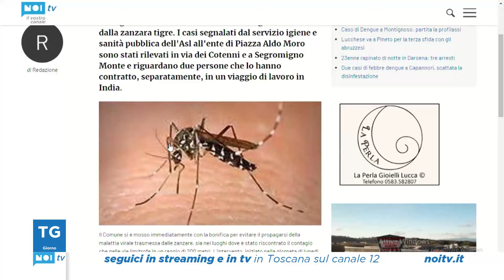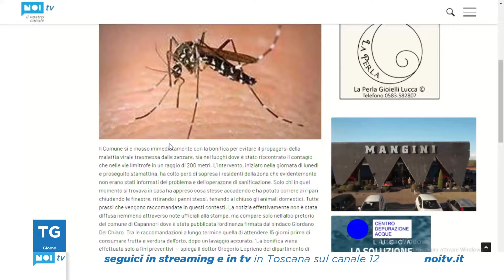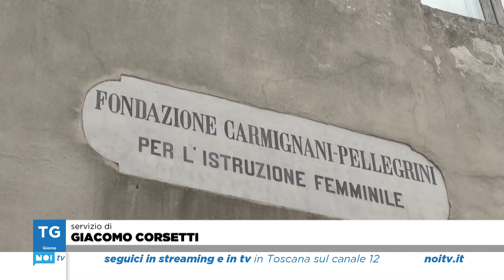Tg Noi Giorno | 20/08/2024